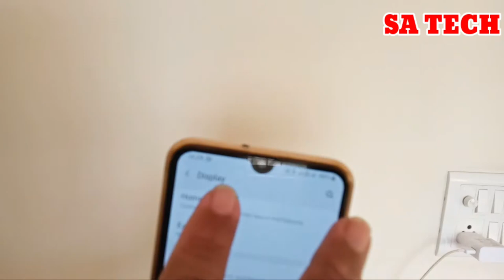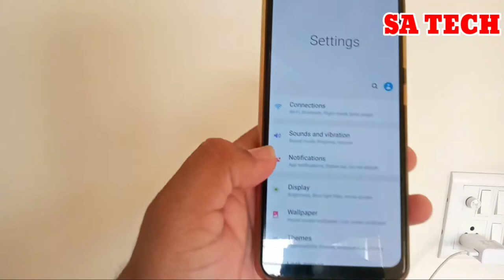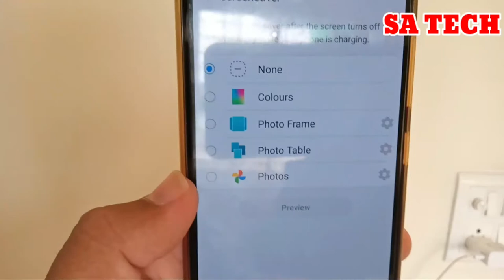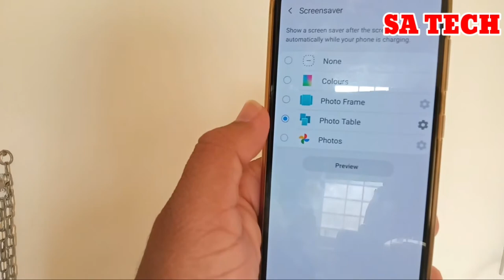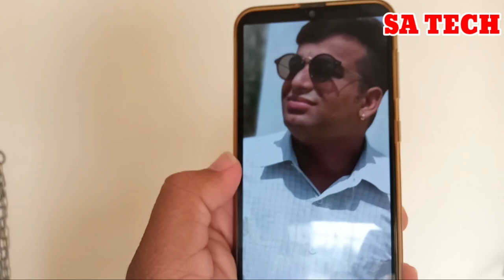How To Set Screensaver on Samsung Galaxy A30S,How To Enable and Disable Screensaver on Samsung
In this Video I describe about How to set Screensaver on Samsung Galaxy a30s or any any Samsung Mobiles

Introduction 00:01
Features       00:42
end               04:11